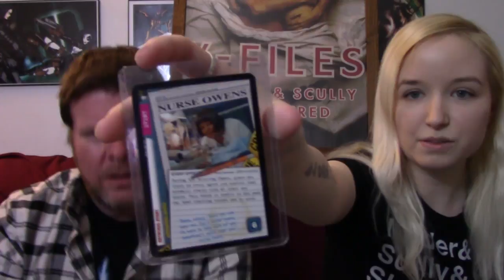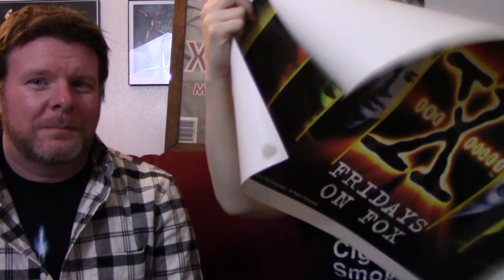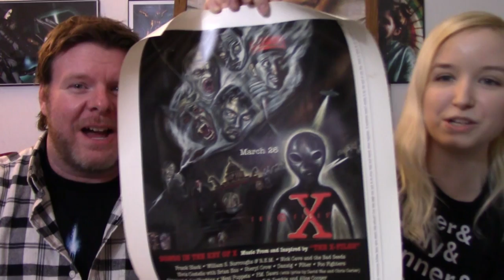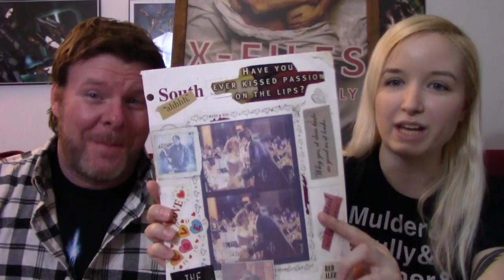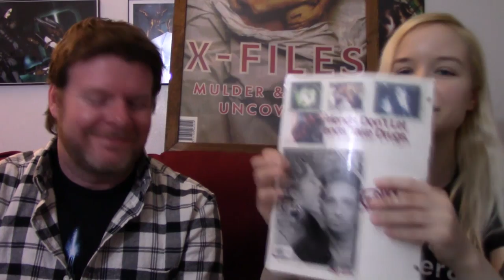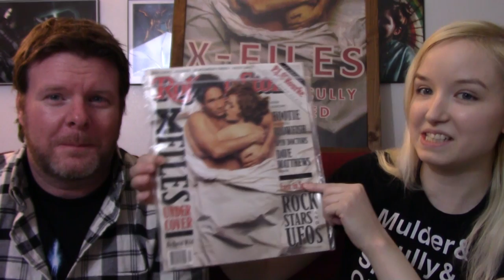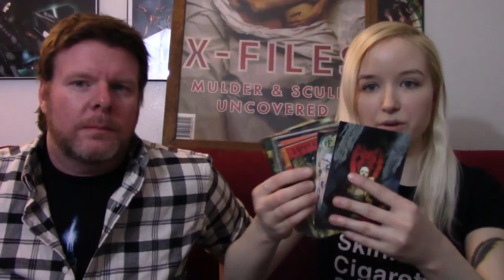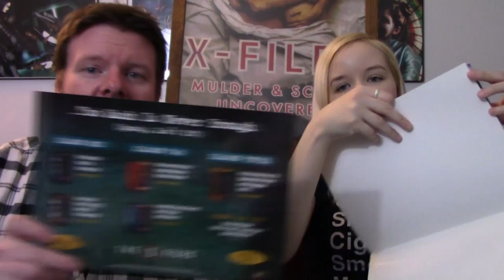Katy's X-Files Collection Special! - Let's Play All The Games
In honor the new X-Files Series, Katy takes a trip back through her massive X-files collection. (Spoiler Alert: She's a fan girl. Big time.) What kind of surprises and rare things will she pull out of the vault? Check it out and see!